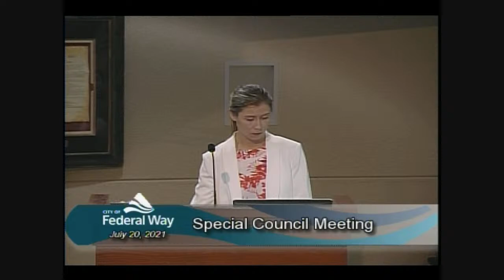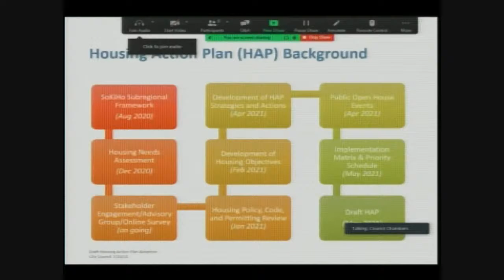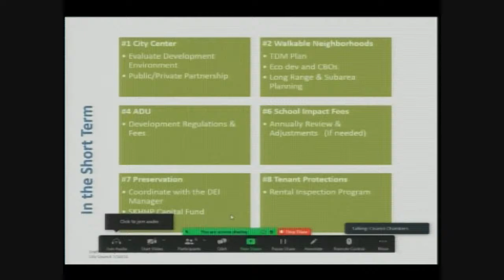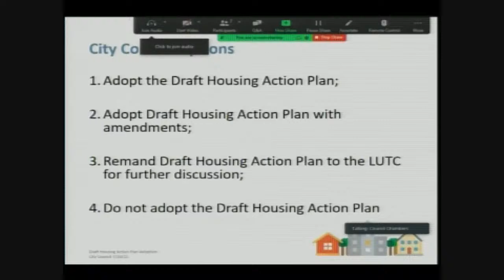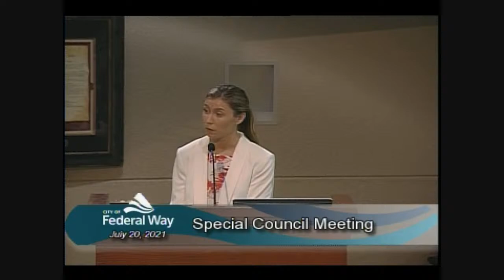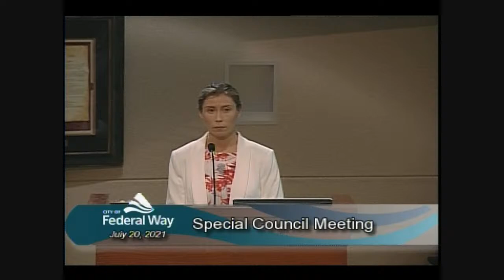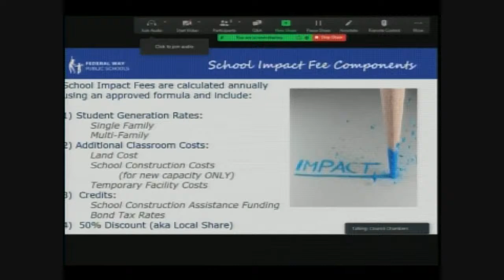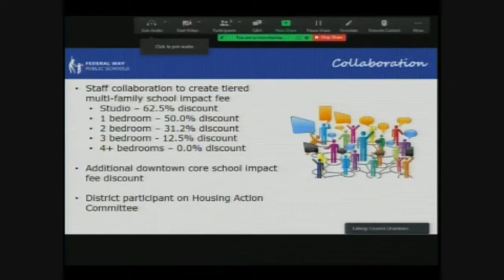07/20/2021 Federal Way City Council - Special Meeting